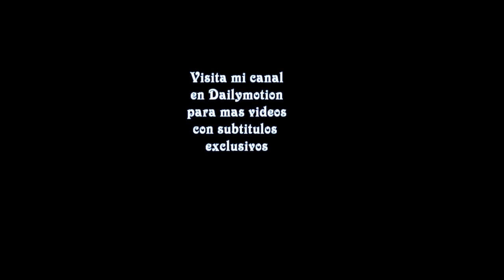Madonna asegura haber besado a Michael Jackson - Subtitulado en Españoll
Durante el programa Carpool Karaoke con el presentador  James Corden preguntó en Diciembre de 2016. (Activen los subs)

Madonna tambien comentó: "Nunca lo conté en público porque nadie me lo preguntó, aunque sí lo sabían mis amigos más cercanos",

Howard: ¿Encontraste confort en un amigo como Michael Jackson? Lo digo porque él estaba a la par contigo en el sentido de que había vendido muchos discos, donde vas la gente te hace fotos... y recuerdo que fuiste a la entrega de los Oscars con él, él era tu cita. ¿Era alguien con el que podías mostrate como eres y hablar realmente?

En una entrevista en el 2015:

¿Encontraste confort en un amigo como Michael Jackson? Lo digo porque él estaba a la par contigo en el sentido de que había vendido muchos discos, donde vas la gente te hace fotos... y recuerdo que fuiste a la entrega de los Oscars con él, él era tu cita. ¿Era alguien con el que podías mostrate como eres y hablar realmente?

Madonna: Podía compararme con él en muchos niveles y en muchas cosas de las que has dicho pero él también era una persona muy tímida y se crió de una forma muy distinta a la mia. Es decir, él era famoso desde que era niño y creo que nunca tuvo una infancia y que era dolorosamente tímido. Nosotros no tuvimos una relación del tipo en que yo me mostrara de forma íntima ante él sino más del estilo de reirnos del loco mundo en el que trabajábamos y vivíamos.

 ¿Entonces no era un tipo con el que te pudieras entar y hablar y tratar con alguien en el que pudes confiar?

Madonna: Hasta cierto punto, pero no hablamos de nuestra infancia. Creo que él se sentía torturado por dentro por la gente y creo que nunca fue feliz con su imagen y para él era dificil mirar a los ojos de la gente. Para mi era importante decirle y hacerle saber que yo no le juzgaba.
Traducida por Xtarlight y Mpenziwe para MJHideOut